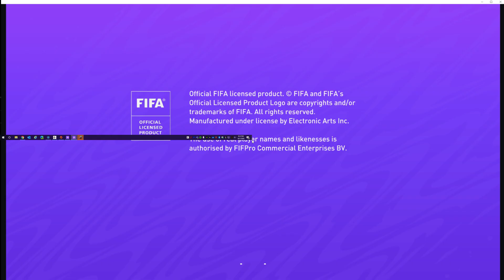FIFA 21 First Game Play